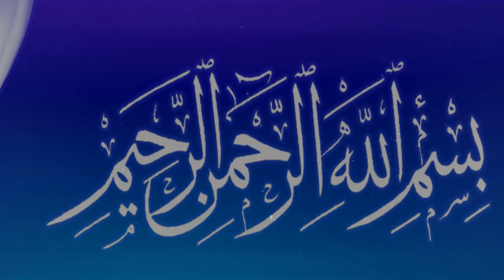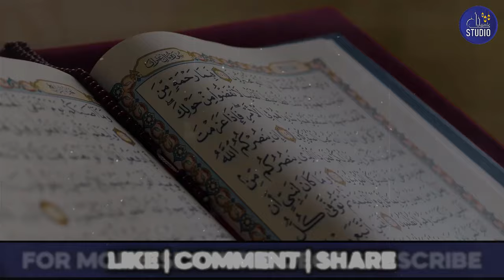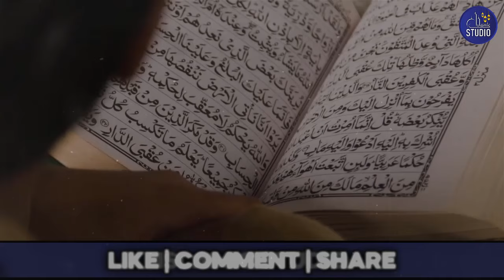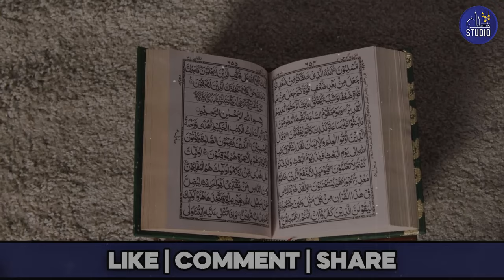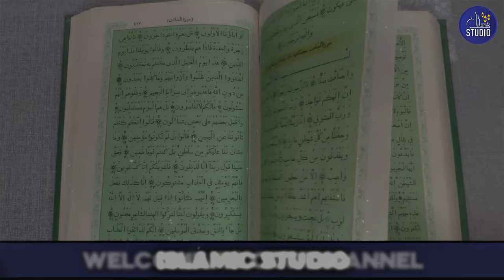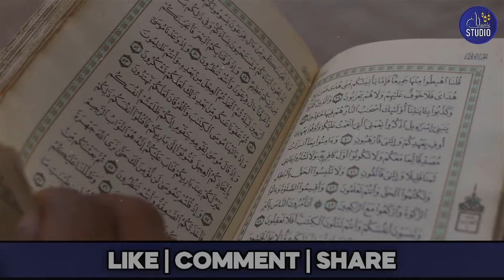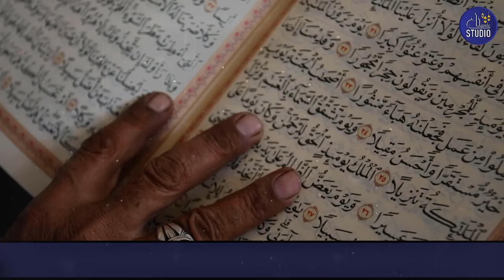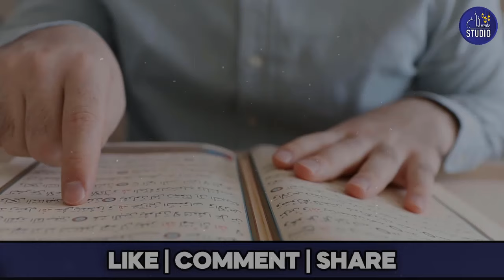Hazrat Musa AS ka mukamal Waqia | Qasas ul Anbiya | Islamic Studio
Hazrat musa alayhissalam allah ke paighambaron mein se ek azeem paighambar hain. Unki zindagi mujahedo aur takleefon se bhari thi, lekin unhone hamesha allah ki itaat ki aur apni ummat ki hidayat ki koshish ki. Hazrat musa alayhissalam ki paidaish Hazrat musa alayhissalam ki paidaish misr mein bani israeel mein hui thi. Us waqt misr per firon ki hukumat thi, jo ek zalim aur kaafir badshah tha. Firon ne bani israeel ko bahut zulm kiya aur unke bachchon ko marne ka hukm diya. Hazrat musa alayhissalam bhi un bachchon mein se ek the, jinhen marne ka hukm diya gaya tha. Hazrat musa alayhissalam ki parwarish Hazrat musa alayhissalam ki ek firon ki biwi ne parwarish ki. Unhone hazrat musa alayhissalam ko allah ki pahchan sikhai aur unhen ek nek aur insaaf pasand insan bana diya. Hazrat musa alayhissalam ka nabuwah Jab hazrat musa alayhissalam bade hue, to allah ne unhen paighambar bana diya aur unhen firon ke paas bheja ki woh apni ummat ko zulm se azaad karwaen aur unhen allah ki taraf dawat dein. Hazrat musa alayhissalam aur firon ka waqia Hazrat musa alayhissalam ne firon ko allah ki itaat karne ki dawat di, lekin firon ne inkar kar diya aur hazrat musa alayhissalam aur unki ummat ko pareshan karna jari rakha. Is par allah ne firon aur uski qoum per azab nazil kiya. Hazrat musa alayhissalam aur unki ummat samandar se hokar misr se bhag nikle. Hazrat musa alayhissalam ki kuh-e-tur par wahi Hazrat musa alayhissalam kuh-e-tur par gaye jahan allah ne unhen torah ki kitab di. Torah mein allah ki hidaayat aur bani israeel ke liye qanoon shamil hain. Hazrat musa alayhissalam ki wafat Hazrat musa alayhissalam ki wafat 120 saal ki umra mein hui. Woh ek azeem paighambar the jinhone apni ummat ki hidayat ki aur allah ki itaat ki misaal qaim ki. Hazrat musa alayhissalam ke bare mein kuchh aham waqiaat Hazrat musa alayhissalam ki paidaish misr mein bani israeel mein hui thi. Unki parwarish firon ki ek biwi ne ki thi. Allah ne unhen paighambar bana diya aur unhen firon ke paas bheja. Firon ne inkar kar diya aur hazrat musa alayhissalam aur unki ummat ko pareshan karna jari rakha. Allah ne firon aur uski qoum per azab nazil kiya. Hazrat musa alayhissalam aur unki ummat samandar se hokar misr se bhag nikle. Hazrat musa alayhissalam kuh-e-tur par gaye jahan allah ne unhen torah ki kitab di. Hazrat musa alayhissalam ki wafat 120 saal ki umra mein hui. Hazrat musa alayhissalam se sabaq Hazrat musa alayhissalam ki zindagi se hamen yeh sabaq milte hain: Allah hamesha apne bandon ki madad karta hai. Zalimon ki hamesha haar hoti hai. Haq ki rah mein mushkilon ka samna karna zaruri hai. Allah ki itaat hamesha karni chahiye.

1. Adam as (Adam) آدم Hazrat Adam A.S
2. Idris as (Enoch) إدر يس Hazrat Idrees A.S
3. Noah as (Nuh) نوح Hazrat Noah A.S
4. Hud as (Hud) هود Hazrat Hud A.S
5. Shaleh as (Saleh) صالح Hazrat Saleh A.S
6. Ibrahim as (Abraham) إبراهيم Hazrat Ibraheem A.S
7. Lut as (Lot) لوط Hazrat Loot A.S
8. Ismail as (Ishmael) إسماعيل Hazrat Ismail A.S
9. Ishaq as (Issac) إسحاق Hazrat Ishaq A.S
10. Yaqub as (Jacob) يعقوب Hazrat Yaqoob A.S
11. Yusuf as (Joseph) يوسف Hazrat Yousaf A.S
12. Ayyub as (Job) أيوب Hazrat Ayub A.S
13. Shu’aib as (Jethro) شعيب Hazrat Shoaib A.S
14. Musa as (Moses) موسى Hazrat Musa A.S
15. Harun as (Aaron)هارون Hazrat Haroon A.S
16. Dzulkifli as (Ezekiel) ذو الكفل Hazrat Zulkifal A.S
17. Dawud as (David) داود Hazrat Daood A.S
18. Sulaiman as (Soloman) سليمان Hazrat Suleman A.S
19. Ilyas as (Elijah) إلياس Hazrat Illyas A.S
20. Alyas’a as (Elisha) اليسع
21. Yunus as (Jonah) يونس Hazrat Younas A.S
22. Zakaria as (Zachariah) زكريا Hazrat Zakria A.S
23. Yahya as (John) يحيى Hazrat Yahya A.S
24. Isa as (Jesus) عيسى Hazrat Essa AS
25. Muhammad saw محمد Hazrat Muhammad S.A.W